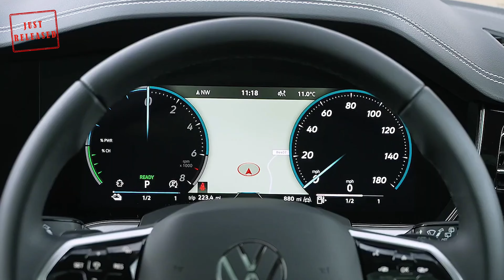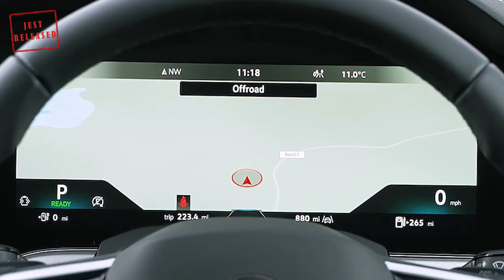VW Touareg Elegance 3.0TSI 2024